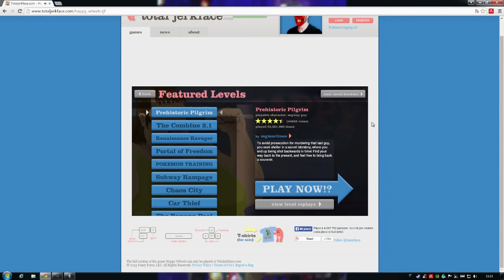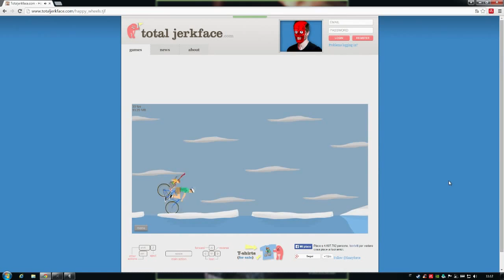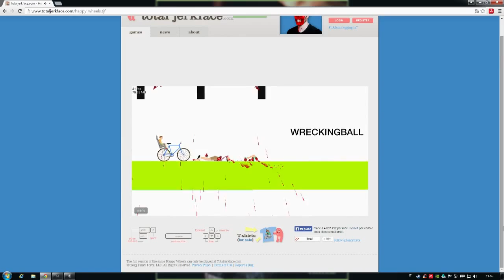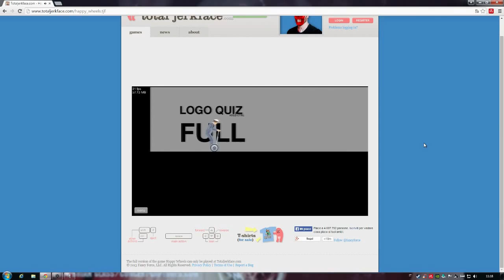Happy Wheels EP1 By Slowercookie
Video ignoranza da gioco